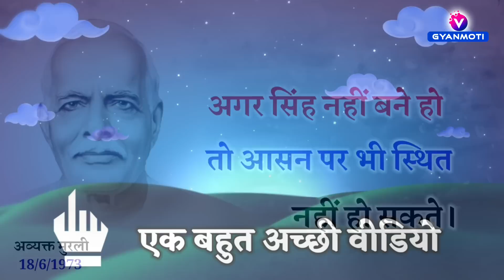25 दिसंबर/ Aaj Ka GyanMoti/ कुछ आत्माएं परमात्मा से बड़ी हैं कैसे?/ Avyakt Murli/ Bk Vijay